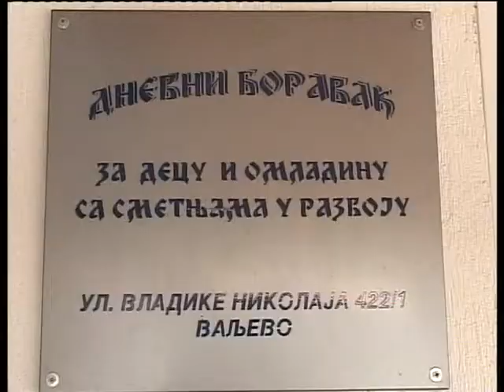Unapredjenje usluga KONEKTA